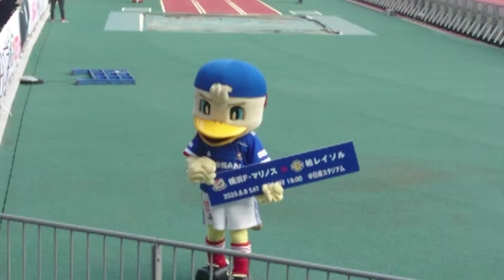マリノス君マリノスケ柏レイソル戦20200808 2